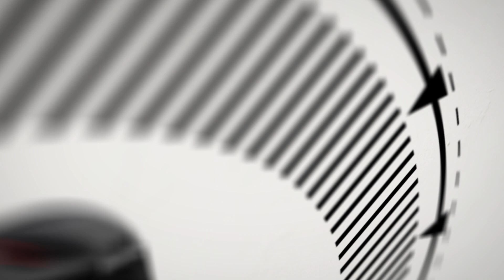My Motovlog Intro Logo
Berminat untuk membuat design logo gambar katun macam ni. Contact kami di